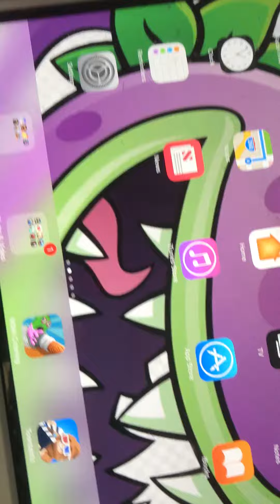Stir legends in Dragon city is the best game I have download it now